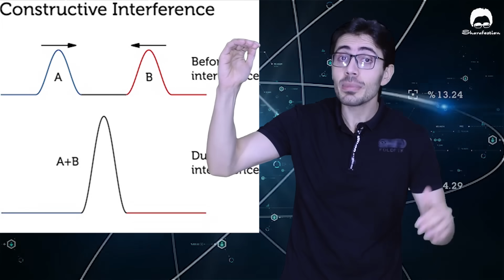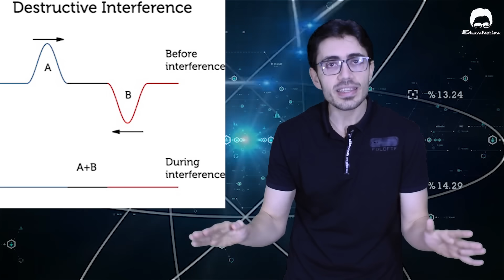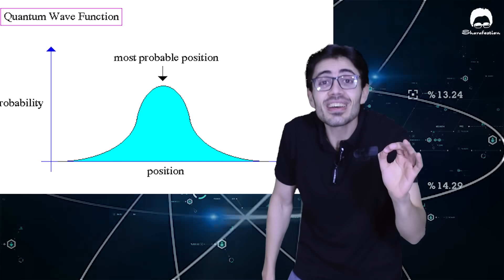ميكانيكا الكم│2│هنغير فى الماضى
الحلقة الثانية من تلات حلقات تتعلق بعلم ميكانيكا الكم - هنغير فى الماضى
- تجربة الشق المزدوج
-تفسير العوالم المتعدده
-تفسير كوبنهاجن
-قطة شرودنجر